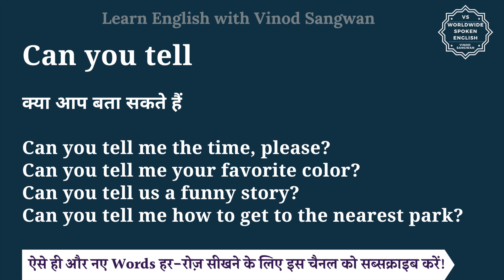Can you tell meaning in Hindi | Can you tell ka matlab kya hota hai | English to hindi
इस वीडियो में आप Can you tell का हिंदी में मतलब समझेंगे और साथ में Can you tell का pronunciation भी सीखेंगें यानि की आप Can you tell के अर्थ के साथ साथ ये भी सीखेंगें की Can you tell को कैसे बोले या Can you tell को बोलने का सही तरीका क्या है |

तो बस एक मिनट में सीखिए Can you tell को|
Let’s learn Hindi Meaning of Can you tell in detail.

Can you tell का हिंदी में अर्थ होता है
क्या आप बता सकते हैं

Can you tell me the time, please?
Can you tell me your favorite color?
Can you tell us a funny story?
Can you tell me how to get to the nearest park?

Can you tell को इन उदाहरणों से और अच्छे से समझ सकते हैं